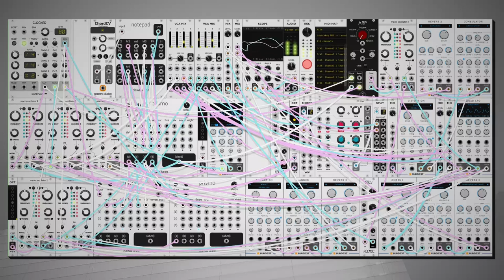dawn bree - even with all the time in world (modular synth ambient)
been liking these low key piano-y ones, staying on them for a little bit. its a tired day today, i've gone outside entirely too much, time for some nice relaxing sounds for a little bit.

progression is a I-iii-V-ii, i was going for the radiohead creep progression, but ended up not going with the chromatic mediant with a major third and just kept it to just notes within the key. some days its just a bit too much of a hassle to keep up with accidentals and its nice to just be able to easily bounce around between notes without worrying about intervals too too much. anyways i hope you like this one, let me know what you think! :)